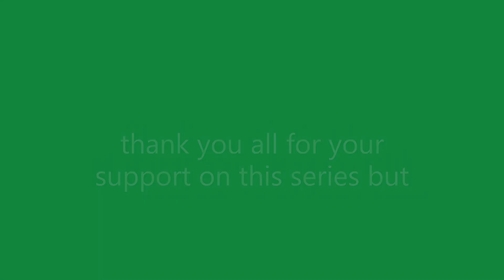1.5.2 hardcore skyblock s2 ep #8 series finale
in this video i do a finale and i look at everything we have acomplished in this series and i say goodbye to the series for good, R.I.P hardcore skyblock boys